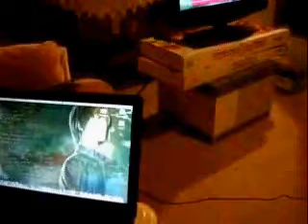Fusion shows you his Computer.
I WAS BORED OKAY?!